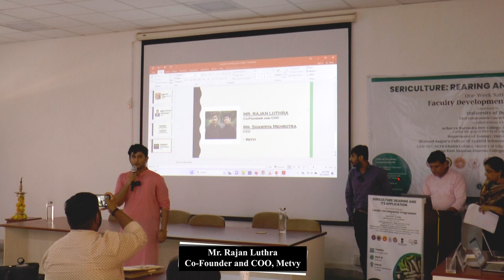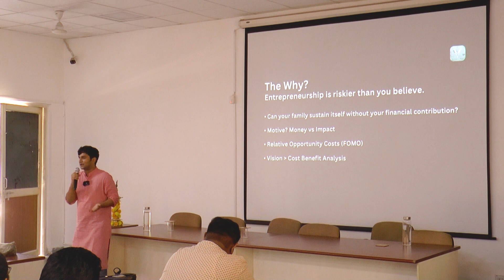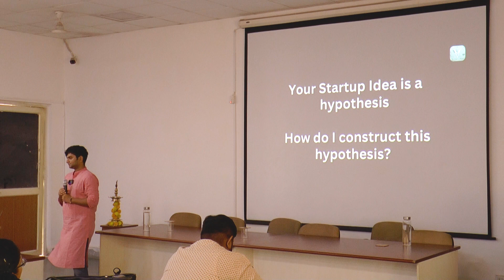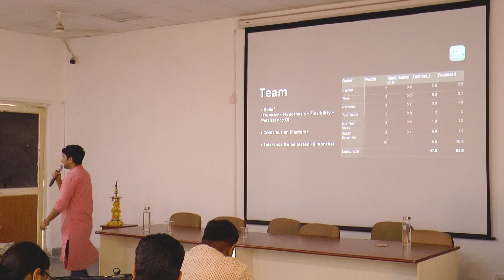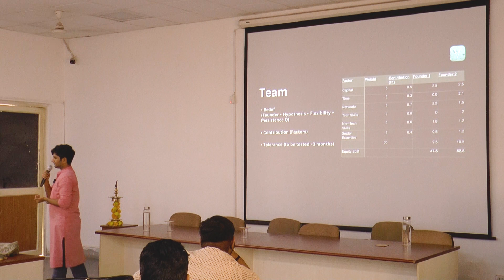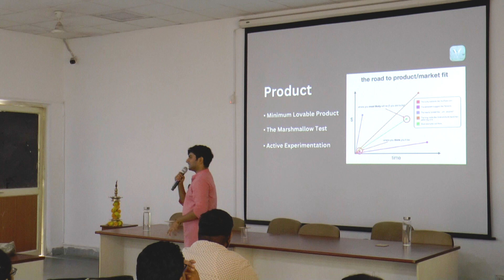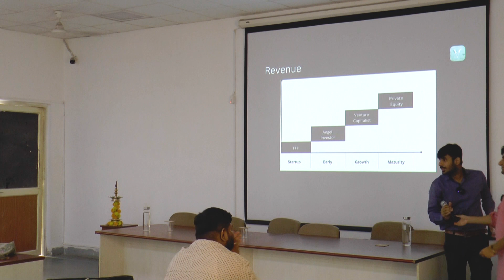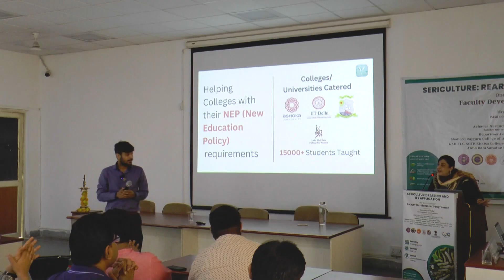Day-5 : Idea Generation and Idea Evaluation by Mr. Rajan Luthra, Co-Founder and COO, Metvy